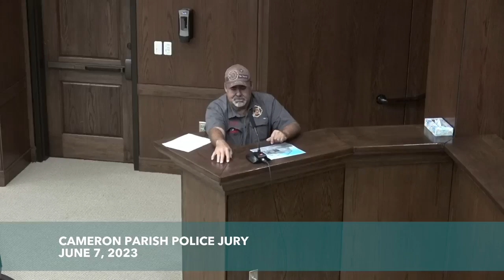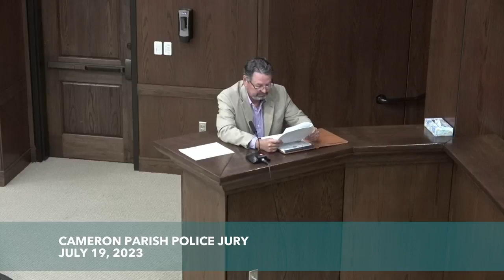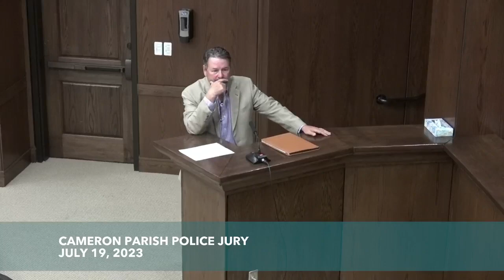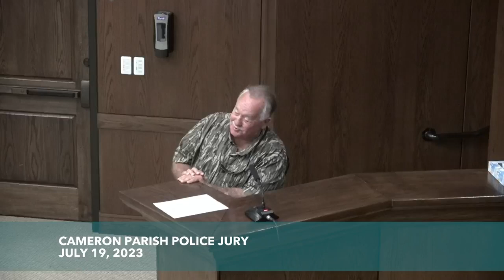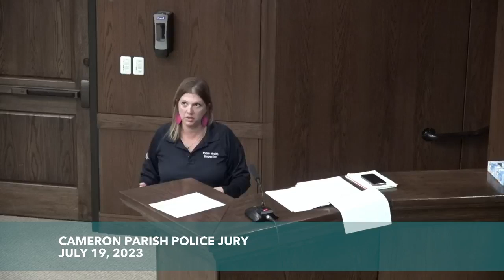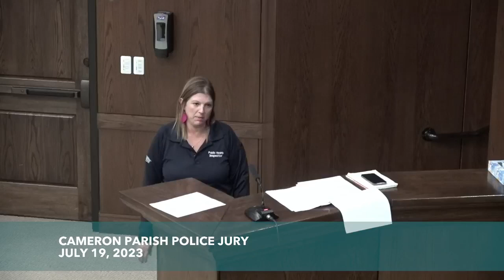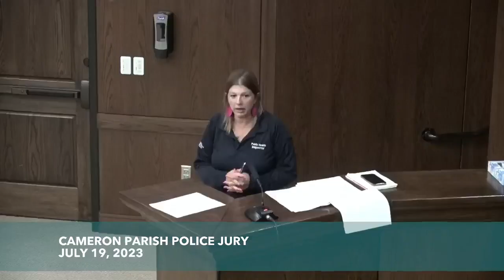July 19, 2023 Morning Meeting